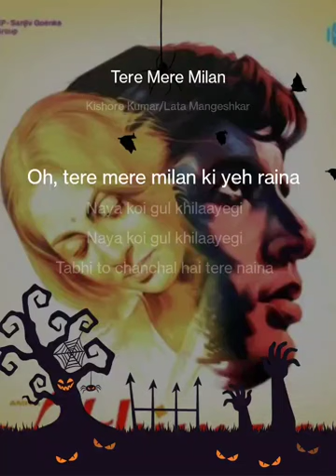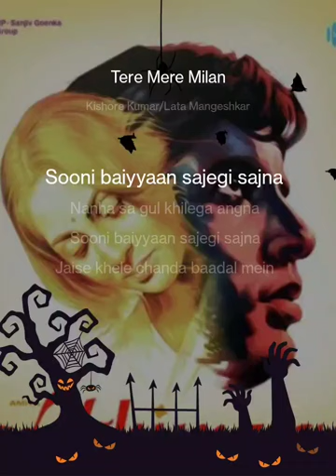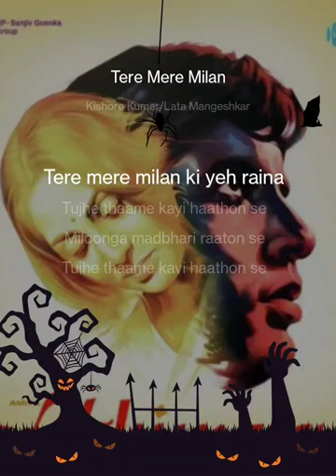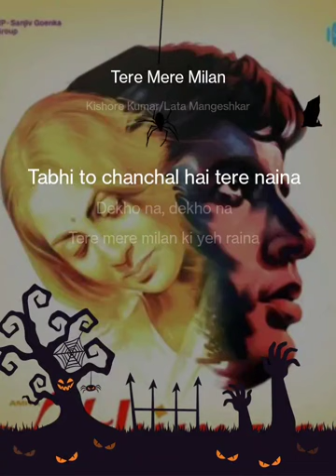Tere Mere Milan Ki Yeh Raina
Tere Mere Milan StarMaker Lite Duet Listen to 'Tere Mere Milan ' I sang! (StarMaker Lite, free online karaoke)